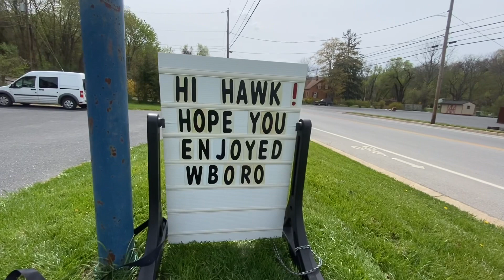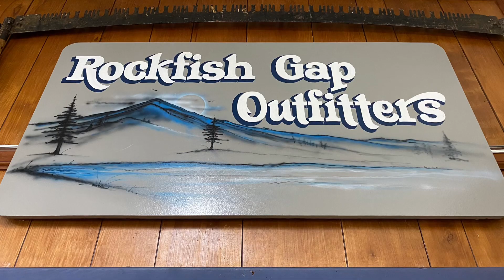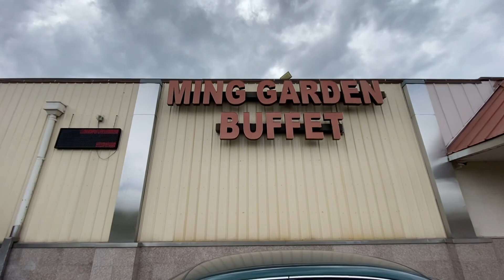Appalachian Trail 2021 Day 46